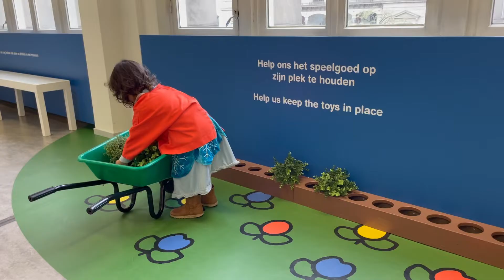Nijntje Museum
Met de hele bubs. Wat een stress, parkeerplek vinden in de binnenstad van Utrecht, en het was nog aardig druk. Maar Cézanne vond het geweldig, dat maakt een hoop goed.